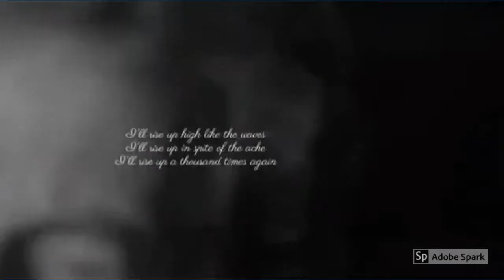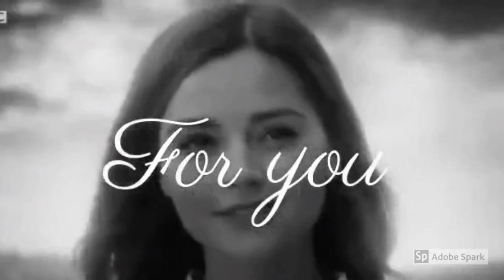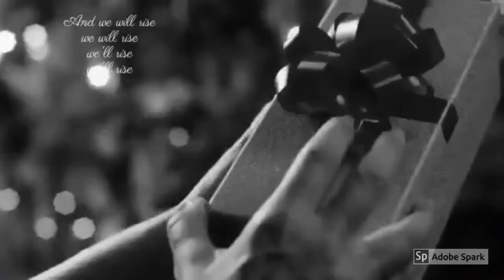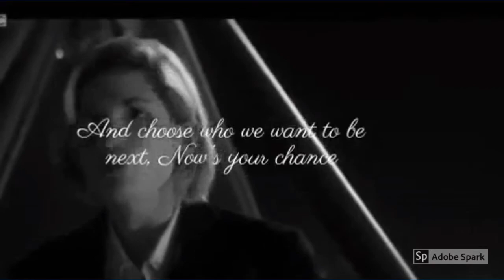Twelfth (+ Thirteenth) Doctor - Rise Up